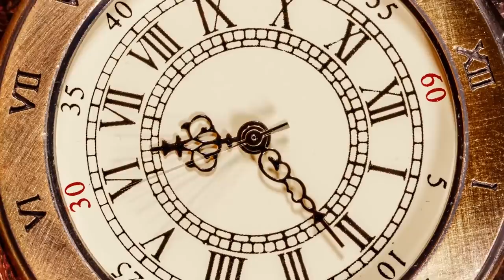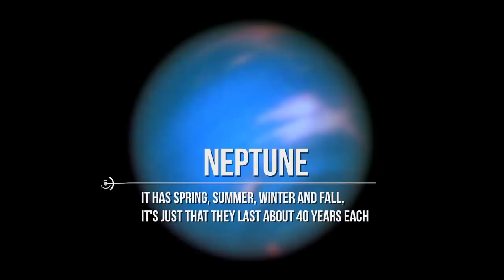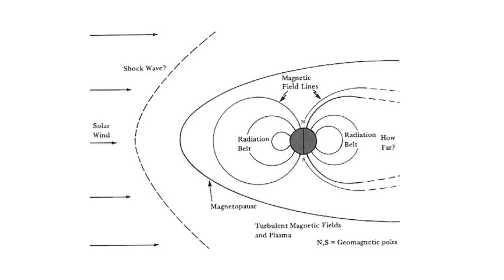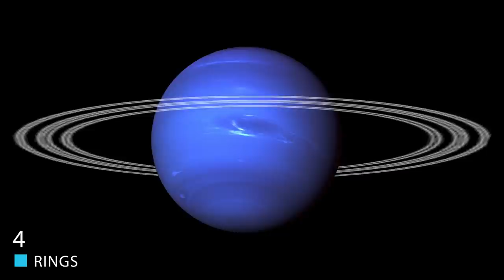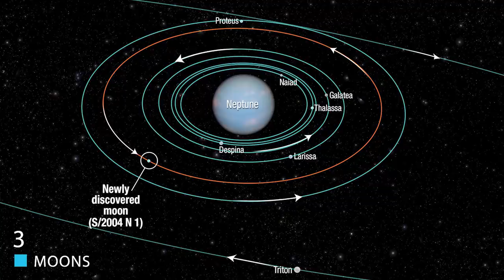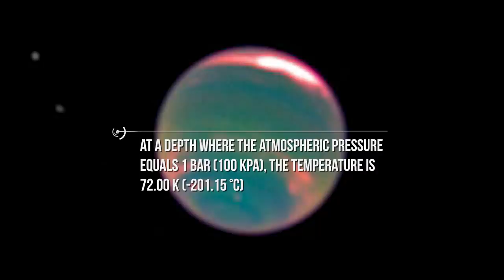Neptune Facts And History!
10. The History Of Neptune
Before we dive into the various facts, figures, and numbers concerning the planet known as Neptune, let's first talk about its history and its discovery. Because it's a little more important than you might expect it to be.
Some of the earliest recorded observations ever made through a telescope, Galileo's drawings on 28 December 1612 and 27 January 1613 contain plotted points that match up with what is now known to be the position of Neptune. On both occasions, Galileo seems to have mistaken Neptune for a fixed star when it appeared close—in conjunction—to Jupiter in the night sky; hence, he is not credited with Neptune's discovery.
At his first observation in December 1612, Neptune was almost stationary in the sky because it had just turned retrograde that day. This apparent backward motion is created when Earth's orbit takes it past an outer planet. Because Neptune was only beginning its yearly retrograde cycle, the motion of the planet was far too slight to be detected with Galileo's small telescope. In 2009, a study suggested that Galileo was at least aware that the "star" he had observed had moved relative to the fixed stars.
In 1821, Alexis Bouvard published astronomical tables of the orbit of Neptune's neighbour Uranus. Subsequent observations revealed substantial deviations from the tables, leading Bouvard to hypothesize that an unknown body was perturbing the orbit through gravitational interaction. In 1843, John Couch Adams began work on the orbit of Uranus using the data he had. He requested extra data from Sir George Airy, the Astronomer Royal, who supplied it in February 1844. Adams continued to work in 1845–46 and produced several different estimates of a new planet.
In 1845–46, Urbain Le Verrier, independently of Adams, developed his own calculations but aroused no enthusiasm in his compatriots.
Le Verrier by letter urged Berlin Observatory astronomer Johann Gottfried Galle to search with the observatory's refractor. Heinrich d'Arrest, a student at the observatory, suggested to Galle that they could compare a recently drawn chart of the sky in the region of Le Verrier's predicted location with the current sky to seek the displacement characteristic of a planet, as opposed to a fixed star. On the evening of 23 September 1846, the day Galle received the letter, he discovered Neptune just northeast of Phi Aquarii, 1° from where Le Verrier had predicted it to be, about 12° from Adams' prediction, and on the border of Aquarius and Capricornus according to the modern IAU constellation boundaries. Challis later realised that he had observed the planet twice, on 4 and 12 August, but did not recognise it as a planet because he lacked an up-to-date star map and was distracted by his concurrent work on comet observations.
Think back on ALL of this, think about how many people had to look at the sky and try to find this planet. Funnily enough, Neptune is only planet to have been discovered by math (via the aforementioned charts and predictions) BEFORE it was found by eye. No matter what though, regardless of how it was found, it was found, and the 8th planet of our solar system was eventually named Neptune.
This of course came after a big battle about what the name should be...but we won't dive into it.
9. Orbits and Rotations
As you head to the outer reaches of the solar system, Neptune is "officially" the last planet in our solar system (if you don't believe that Pluto is a planet...), and as such, its time around the sun isn't so much about years rather than lifetimes.

"Some of our visual content is under an Attribution-ShareAlike license. in it’s different versions such as 1.0, 2.0, 3,0 and 4.0 – permitting comercial sharing with attribution given in each picture accordingly in the video."

Credits: Nasa/Shutterstock/Storyblocks/Elon Musk/SpaceX/Esa/JPL
Voyager 2 Team
Credits: Flickr

Video Chapters:
00:00 Introduction
00:19 The History of Neptune
03:54 Orbits and Rotations
05:01 Seasons
05:39 Storms and Spots
07:47 Atmosphere and Magnetic Field
09:18 Pop Culture
10:25 Rings
11:14 Moons
12:24 Internal Heating
13:48 Humanity Ever Color Neptune